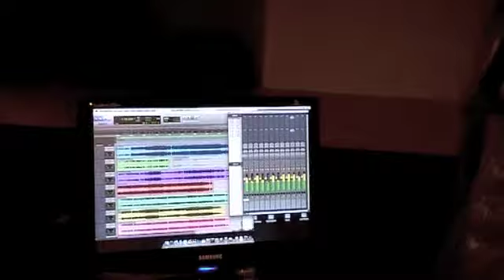aqasha photo session part 2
QASHANOVA photo session part 2 !! enjoy !